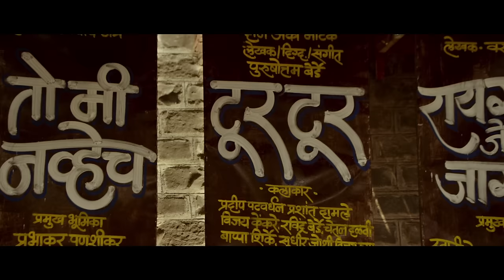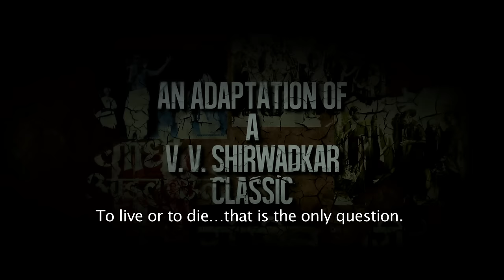Natsamrat | Official Trailer | Nana Patekar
Nana Patekar in & as Natsamrat.
Presenting you with the Official Trailer of Natsamrat.
An adaptation of V.V. Shirwadkar classic. Natsamrat releasing on 1st January 2016.

A Mahesh Manjrekar Film.
Zee Studios Presents.
Fincraft Media, Gajanan Chitra & Great Maratha Entertainment Production.

Facebook.com/NatsamratTheFilm
Twitter.com/Natsamrat
Twitte.com/TheZeeStudios